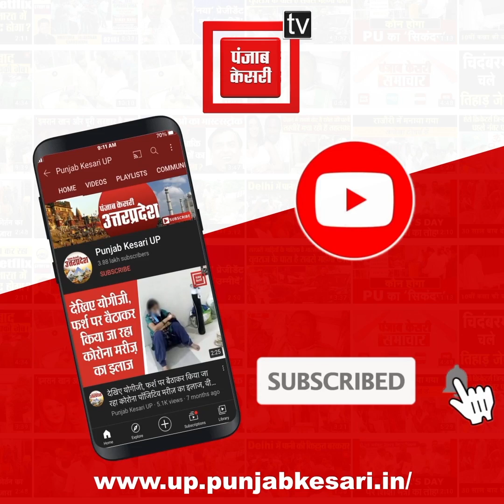सब्जियों के दाम बढ़े: सबसे ज्यादा महंगा हुआ टमाटर , सब्जियों पर महंगाई की ये है वजह